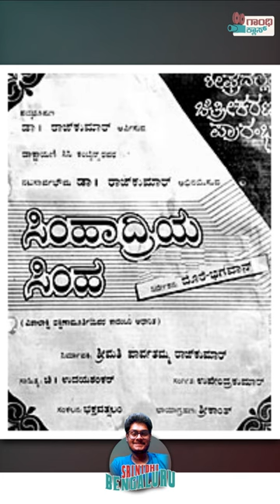Rajkumar won the National Film Award for Best Male Playback Singer for Nadamaya ee Lokavella Song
Jeevana Chaitra (transl. Life Spring) is a 1992 Indian Kannada language film directed by the duo Dorai–Bhagavan starring Rajkumar and Madhavi. It marked the re-entry of Rajkumar in films after a hiatus of 3 years, and was an instant hit. The film is based on the Kannada novel Vyapthi Prapthi written by Vishalakshi Dakshinamurthy. The movie was initially titled Simhadriya Simha (Simhadri Lion), a title which was later used for a 2002 film starring Dr. Vishnuvardhan. The film re-affirmed the hold Rajkumar had on Kannada audiences. The film was highly successful at the box office and had a theatrical run of 52 weeks.
The characterization of Rani Mukerji's role in Kabhi Khushi Kabhie Gham was based on the role played by Sudharani in this movie.

For the song Naadamaya, Rajkumar won the National Film Award for Best Male Playback Singer at the 40th National Film Awards.[6] The film won four awards at the 1992–93 Karnataka State Film Awards; First Best Film, Best Actor (Rajkumar), Best Music Director (Upendra Kumar) and Best Dialogue Writer (Chi. Udaya Shankar).